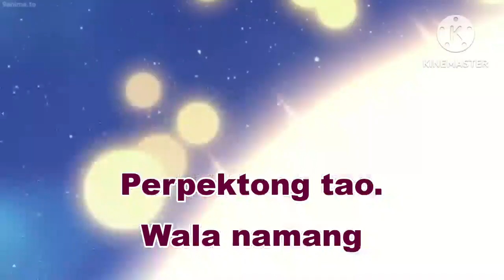MediaCom MCI-7700-3 Videoke Score 74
Credits to: Sailor Moon, Sailor Moon Crystal

@Vince A. Arban's YouTube Channel